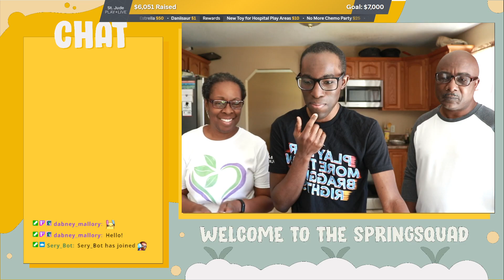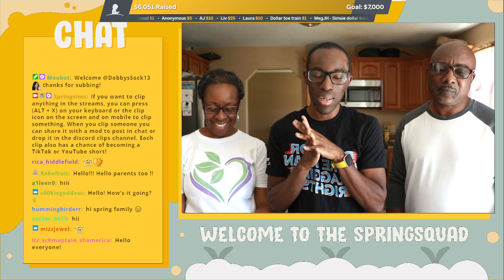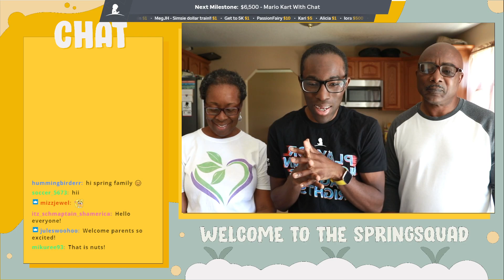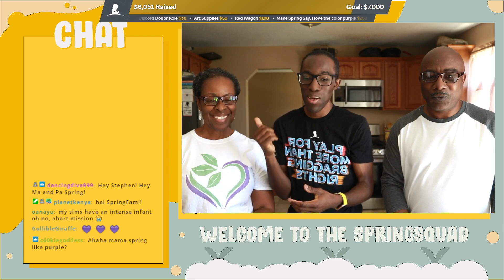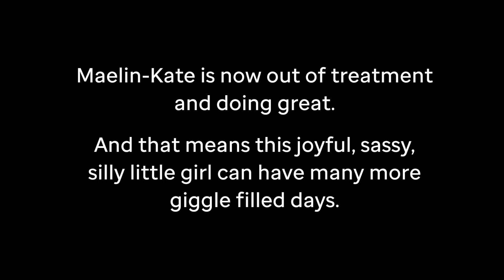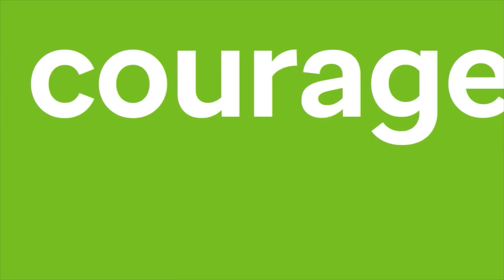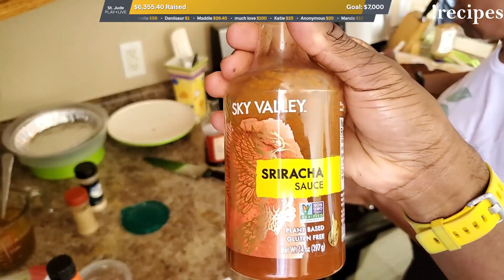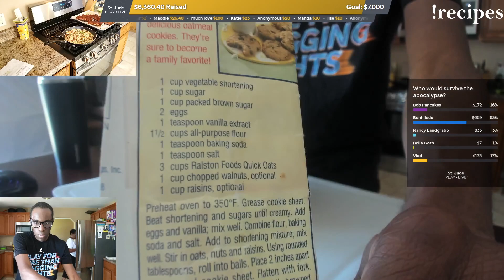Cooking With Spring feat. My Parents | !donate to St.Jude